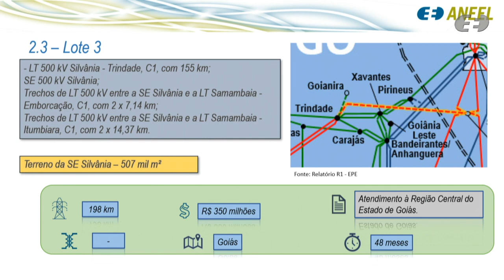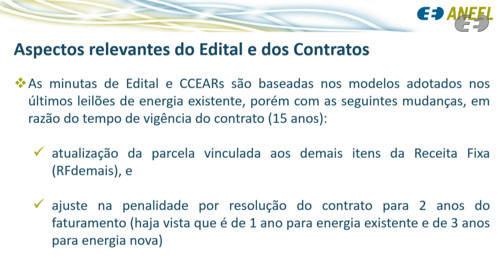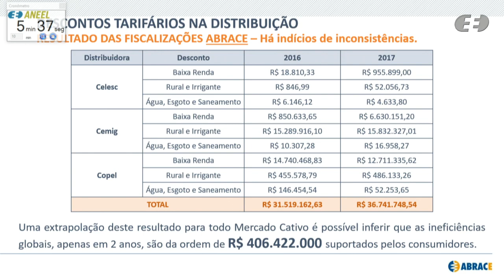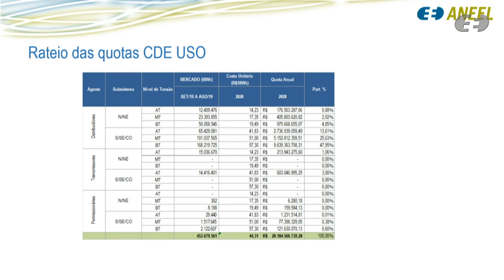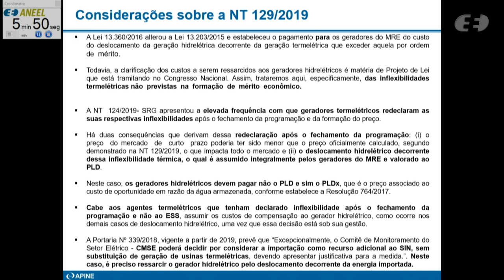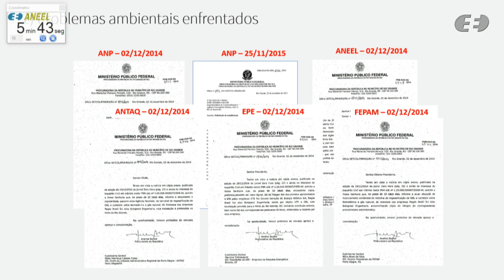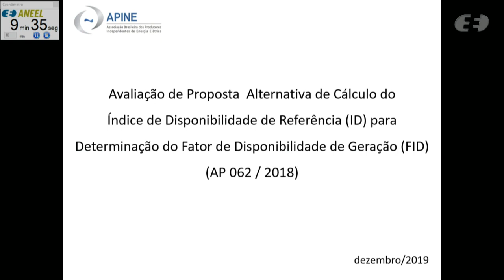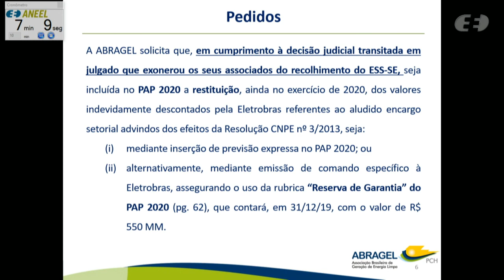47ª Reunião Pública Ordinária ANEEL - 17/12/2019 - Parte 1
A 47ª Reunião Pública Ordinária da Diretoria da ANEEL em 2019 foi realizada no dia 17/12/2019. A pauta da reunião foi composta de 65 itens, sendo que os itens 22 a 65 foram deliberados em bloco, sendo que os itens 23, 38 e 47 foram destacados e deliberados durante a reunião. Os itens 4, 21 e 29 foram retirados de pauta. A pauta completa e a ata da reunião podem ser conferidas no sítio da Agência, (ou no menu "A ANEEL" e, posteriormente, "Reuniões Públicas da Diretoria").

Neste vídeo: itens do bloco, 1, 2, 3, 7, 15, 38, 5, 16, 6, 18 e 23. Para os demais itens, assista à Parte 2

Ordem de julgamento:

00:00:25 Abertura e informes gerais.

00:01:21 Aprovação da ata da Reunião Pública anterior.

00:01:36 Itens de 22 a 65 deliberados em bloco. Acesse a descrição completa em

00:04:57 Item 1. Processo: 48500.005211/2019-42 Assunto: Proposta de abertura de Consulta Pública para o aprimoramento da proposta de Edital do Leilão de Transmissão nº 1/2020-ANEEL, destinado à contratação de serviço público de transmissão de energia elétrica, referente às instalações de transmissão de energia elétrica.

00:38:28 Item 2. Processo: 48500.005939/2019-74 Assunto: Proposta de abertura de Consulta Pública com vistas a colher subsídios e informações adicionais para o aprimoramento da proposta de Edital e respectivos Anexos dos Leilões nº 2/2020-ANEEL e nº 3/2020-ANEEL.

00:56:17 Item 3. Processo: 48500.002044/2018-05 Assunto: Proposta de abertura de Consulta Pública com vistas a colher subsídios e informações adicionais para o aprimoramento da proposta de Edital de Leilão e respectivos Anexos para Ações de Eficiência Energética no município de Boa Vista/RR.

01:25:01 Item 7. Processo: 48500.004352/2019-48 Assunto: Resultado da Consulta Pública nº 29/2019, instituída com vistas a colher subsídios e informações adicionais para o aprimoramento da proposta do Orçamento Anual da Conta de Desenvolvimento Energético – CDE de 2020.

02:20:54 Item 15. Processo: 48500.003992/2018-50 Assunto: Requerimento Administrativo, com pedido de medida cautelar, interposto pela Enel Brasil S.A. com vistas a suspender a exigibilidade dos débitos que, nas liquidações financeiras mensais do Mercado de Curto Prazo - MCP,
Diretor (a) Relator(a): do Voto-Vista: Diretora Elisa Bastos Silva

02:50:49 Item 38. Processo: 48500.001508/2019-39 Assunto: Recurso Administrativo interposto pela Companhia Paulista de Força e Luz - CPFL Paulista em face do Despacho nº 1.254/2019, emitido pela Superintendência de Mediação Administrativa, Ouvidoria Setorial e Participação Pública - SMA, que deu provimento parcial à reclamação de consumidor.

02:52:46 Item 5. Processo: 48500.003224/2015-53 Assunto: Resultado da Audiência Pública nº 83/2017, instituída com vistas a colher subsídios e informações adicionais para o estabelecimento dos critérios de elegibilidade da geração termelétrica despachada por razões de restrição elétrica a ser considerada no deslocamento de geração hidrelétrica, de que trata o art. 6º da Resolução Normativa nº 764/2017.

03:22:06 Item 16. Processo: 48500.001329/2016-59, 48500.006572/2014-00 Assunto: Pedido de Reconsideração interposto pela Termelétrica Rio Grande S.A., pelo Governo do Estado do Rio Grande do Sul, pela Prefeitura Municipal do Rio Grande e pela Federação das Indústrias do Estado do Rio Grande do Sul - Fiergs em face da Resolução Autorizativa nº 6.668/2017.

04:15:04 Item 6. Processo: 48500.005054/2018-94 Assunto: Resultado da Audiência Pública nº 62/2018, instituída com vistas a colher subsídios e informações adicionais para a revisão do § 3º do art. 18 da Resolução Normativa nº 614/2014.

04:45:58 Item 18. Processo: 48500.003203/2019-61 Assunto: Requerimento Administrativo com vistas à prorrogação do prazo estabelecido pelo Despacho nº 2.375/2019, para implementação da transferência: (i) de controle societário das Sociedades de Propósito Específico  – TSLE, Fote e  TSBE, da Eletrosul Centrais Elétricas S.A. para a Companhia de Geração Térmica de Energia Elétrica – CGTEE.

04:53:18 Item 23. Processo: 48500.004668/2019-30 Assunto: Homologação das quotas de custeio e de energia elétrica referentes ao Programa de Incentivo às Fontes Alternativas de Energia Elétrica – Proinfa para o ano de 2020.